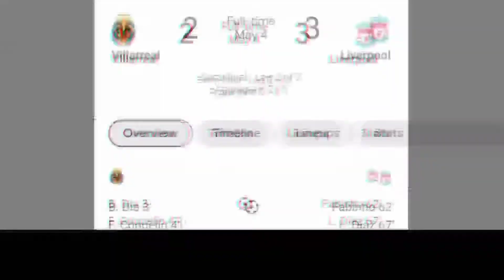Jadwal Final Liga Champions 2022 Liverpool vs Real Madrid Live SCTV | Final UCL 2022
kali ini @sportnesia9090 ingin berbagi kapan jadwal final UCL 2022 digelar.

Jagan lupa catat waktu dan tanggal nya karena jadwal final UCL  2022 antara Liverpool vs Real Madrid akan digelar hari Minggu, 29 Mei 2022 mulai pukul 02:00 WIB, jangan sampai ketinggalan.